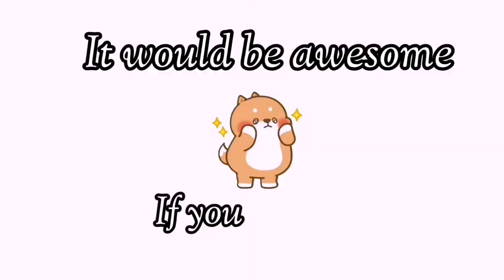CLC Yujin really making me tear up after this speech.. - Girls Planet 999 Episode 3